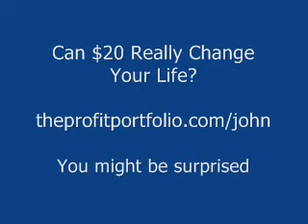Long Time Friends From 1 Euro Groove Department & Micha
man kid by buzzer